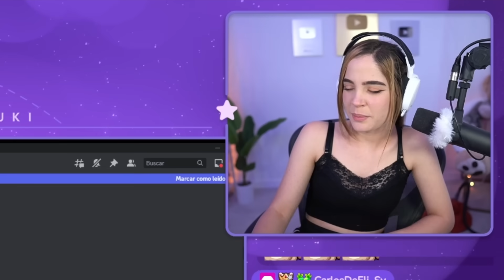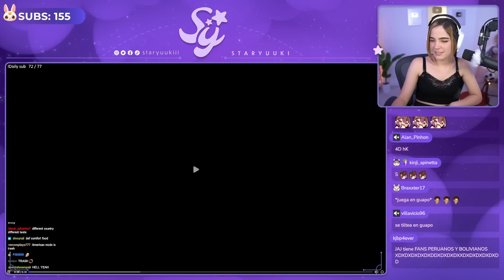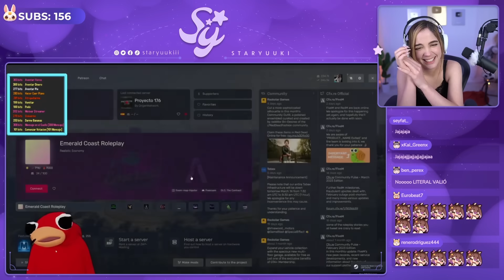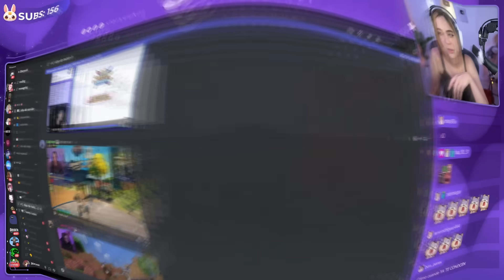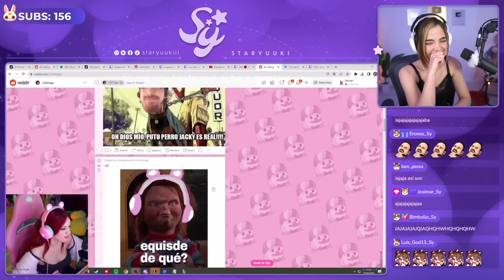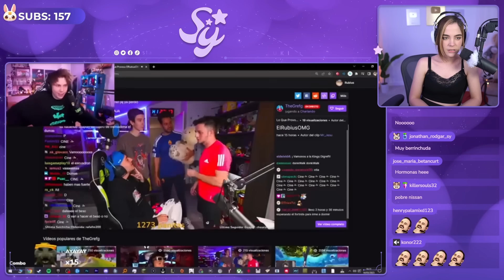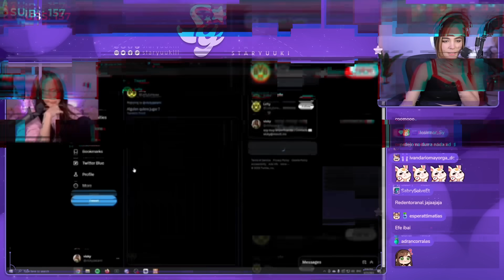Clips que alegran mi día 😂 | Mejores Clipazos #10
More

EDITOR
Charlie Berry